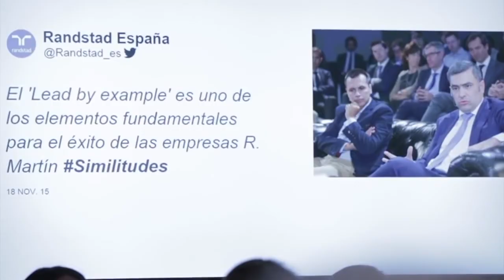similitudes | liderar con el ejemplo | Randstad Barcelona 2015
Similitudes Barcelona 2015. En el evento contamos con las intervenciones de José María Gay de Liébana, Oriol Castro, Rodrigo Martín y Cristina Villanueva